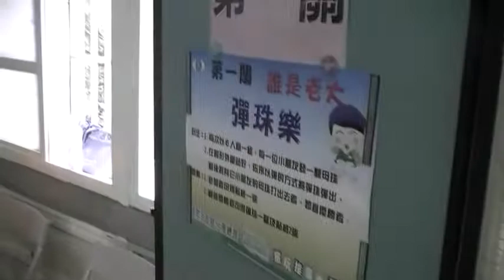12童玩闖關